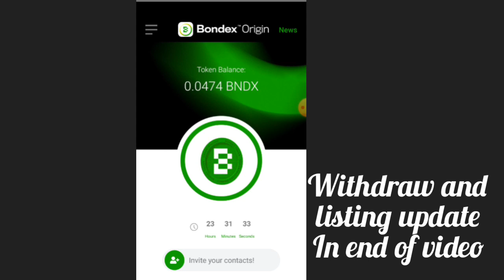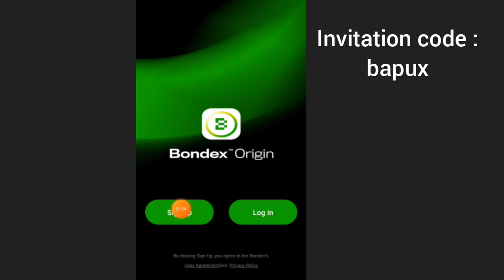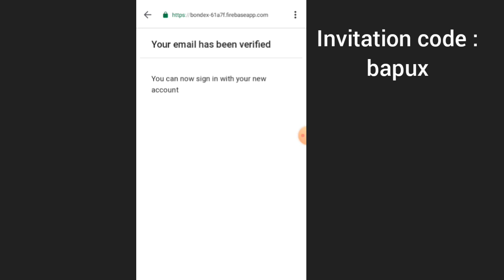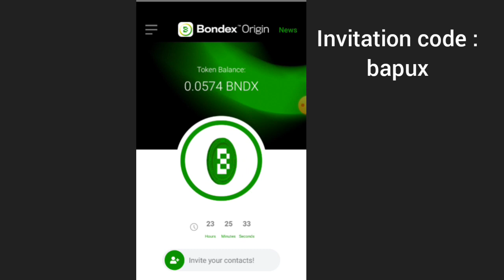Bondex Origin New Mining App 2023 || Bondex App Real Or Scam || Crypto Mining Apps || Sky Crypto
Tittle : Bondex Origin New Mining App 2023 || Bondex App Real Or Scam || Crypto Mining Apps || Sky Crypto || Bondex Token Price

(( Related search Terms )):

bondex mining app 2023
bondex app how to register
how to create account on bondex
how hot download bondex
how to use Bondex mining app
bondex token price
bondex mining app withdrawal
bondex app kyc
bondex
Bondex origin
mobile mining app withdrawal
Legit mining apps
real crypto mining website
android crypto games 2023
Top Best mobile mining app 2023
Best cryptocurrency earning apps
Best cryptocurrency mining app
Cryptocurrency earning app 2023
Best cryptocurrency app
Bitcoin earning app latest
Trust wallet
Withdraw in trust wallet
USA crypto mining apps
Free cryptocurrency app
Free crypto mining apps
Free cryptocurrency mining 2023
Free crypto 2023
Cryptocurrency earning apps
Cryptocurrency earning
Cryptocurrency mining apps
Mobile mining apps update
Sky crypto